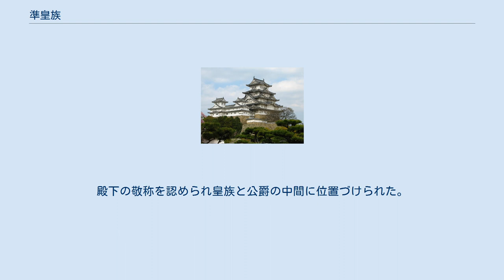準皇族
准皇族（じゅんこうぞく）とは、文字どおり「皇族に准じる存在」を指す造語である。
 学術上の造語であり政治上で用いられた例はほとんどない。
帝国を称する国家における臣下の身分序列において皇族に准ずる存在としては王族、王家、王公族、などが用いられ、准皇族の語が用いられた例は日本のみならずヨーロッパ諸国、東洋諸国などを見てもほとんどない。
 歴史学者がこのことばを用いた例としては、岡野友彦がその著書『源氏と日本国王』（講談社現代新書）で、王氏としては最高の家格を誇り、室町時代までは源氏長者・淳和奨学両院別当を輩出していた久我家を中心とする村上源氏系の清華家の諸家を指して使ったことがある。
岡野は、源氏長者を「日本国王」たる資格の不可欠の構成要素とみなす新説を提唱しており、そのことを表現して「准皇族」と呼んだものだが、学界では「日本国王」に関する岡野説自体が孤立した少数説にとどまっており、「准皇族」が学術用語として定着したとは言いがたい状況にある。
また、仮に久我家等が「准皇族」であるとしても、その准皇族の家格は摂家より下ということになる。
 ^ 皇帝の対等の敵であり後に降伏して臣下に下った国王とその一族、婚姻によって帝国に取り込まれた王国の国王とその一族、帝国に併合された国の国王とその一族などが対象となりうる。
 ^ 日本における世界史上の用語で、「過去に皇帝を出した家系で現在皇帝家でない家」のことを指す。
東ローマ帝国のカンタクゼノス王家、ドイツ帝国のクローンベルク王家など。
 ^ 大日本帝国時代、旧大韓帝国の李王家一族に与えられた待遇。
殿下の敬称を認められ皇族と公爵の中間に位置づけられた。